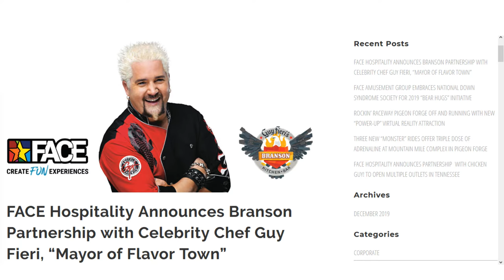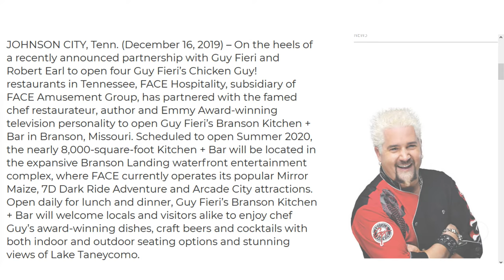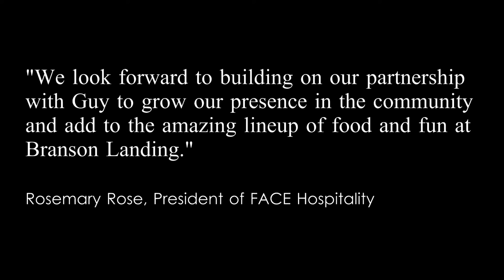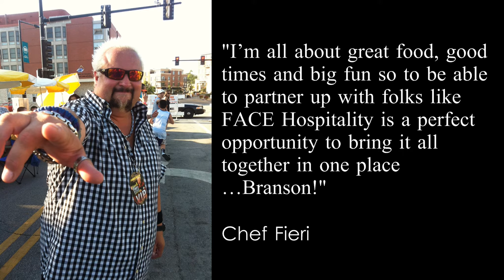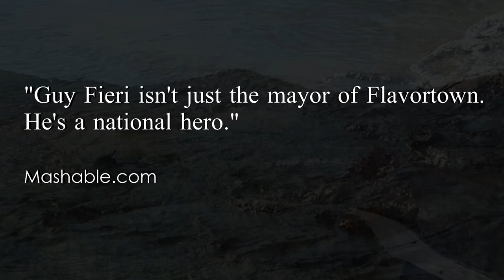Guy Fieri To Be In Branson, MO | Branson's Tour Guide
FACE Hospitality Announced a Branson Partnership with Celebrity Chef Guy Fieri, “Mayor of Flavor Town”.

Photos used are in the public domain, self-created or used with permission.

for more news and information about Branson, MO.